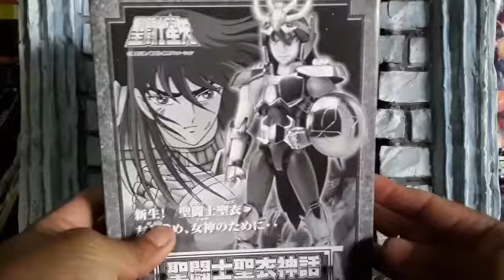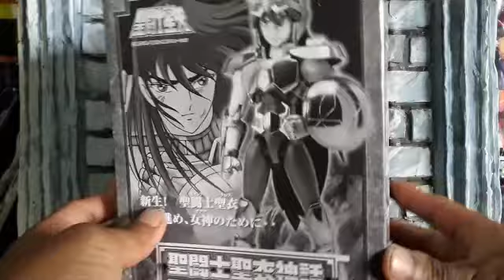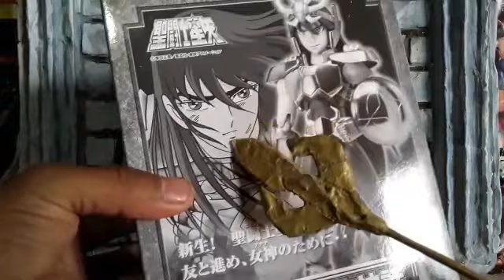Dragon Shiryu V2 Myth Cloth Bandai UNBOXING & REVIEW / SAINT SEIYA Los Caballeros del Zodiaco.